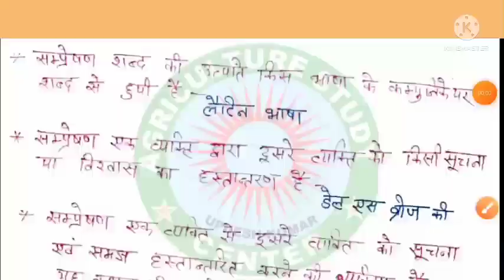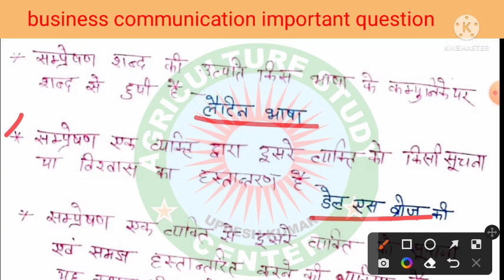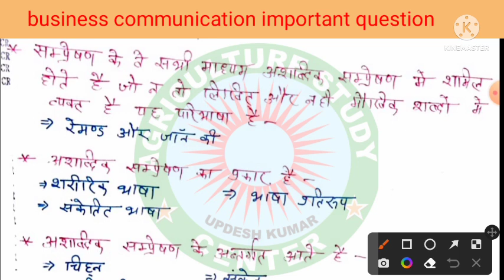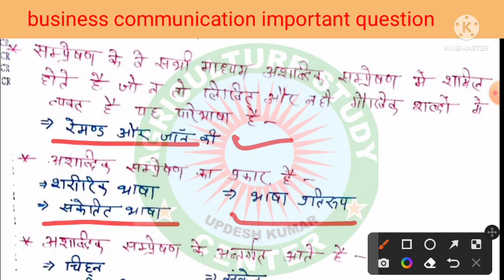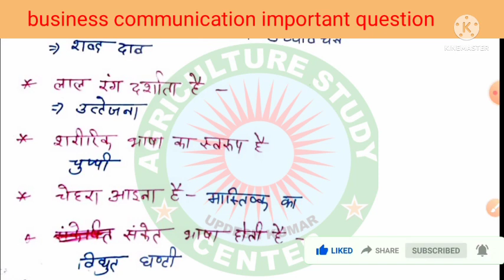Bsc AG 4th semester Intrepenuriship Development and business communication important question ll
intrepenuriship Development and business communication important question answer in Hindi
Bsc AG 4th semester Intrepenuriship Development and business communication

animal husbandry
agriculture important question
agriculture classes
agriculture general knowledge
agriculture videos